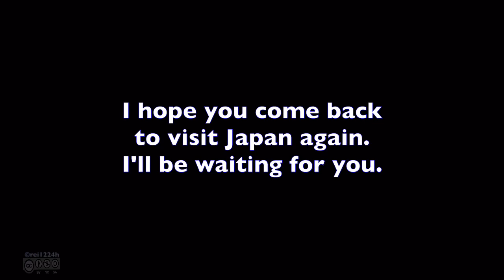Kyle MacLachlan Japan 1992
Kyle Maclachlan on the TV show the Morita Kazuyoshi Hour: It's Okay to Laugh!) in 1992.